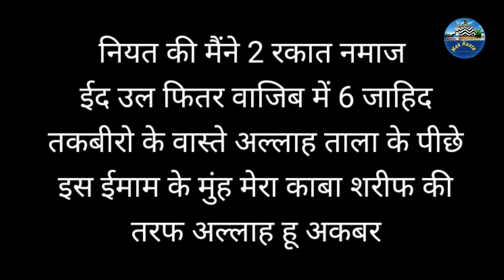Eid ki Namaz Ka Tarika | Eid ul Fitr ki Namaz Ka Tarika | ईद उल फितर की नमाज का तरीका | Nek Rasta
aaj ki video mein Ham aapko Eid ul Fitr ki namaj Ka Tarika batane Wale Hain

Eid ul fitr ki namaz
Eid ul Fitr ki Namaz Kaise padhen
Eid ul Fitr ki Namaz Kaise Padhi Jaati Hai
Nek Rasta
Danish Malik